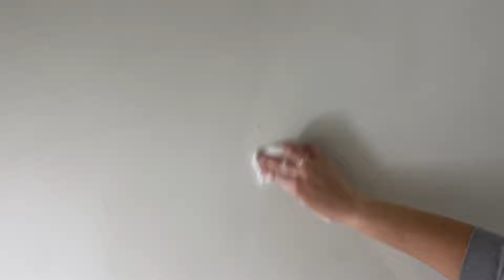SPRING CLEANING MOTIVATION | DEEP CLEAN | WINDOW CLEANING | CLEAN WITH ME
CLEAN WITH ME 2023 | SPEED CLEANING MOTIVATION | MESSY TRANSFORMATION | BEDROOM CLEAN | KITCHEN CLEAN
2022
EXTREME CLEAN WITH ME 2023 | HOURS OF SPEED CLEANING MOTIVATION | CLEAN WITH ME | CLEAN WITH ME BATHROOMS | DEEP SPEED CLEANING MOTIVATION | DEEP CLEANING ROUTINE | HOMEMAKING

EXTREME WHOLE HOUSE CLEAN WITH ME 2023 | SPEED CLEANING | EXTREME CLEANING MOTIVATION | CLEANING ROUTINE ULTIMATE CLEAN WITH ME | CLEANING MAMA |ORGANIZE | DECLUTTER | DEEP CLEAN ALL DAY SPEED CLEANING | SAHM | STAY AT HOME MOM | CLEANING HACKS
Kitchen cleaning motivation | kitchen clean with me | laundry Motivation | Laundry